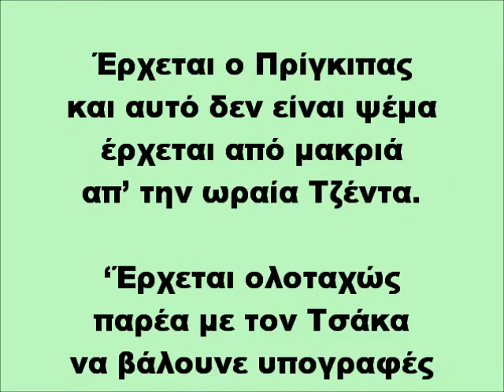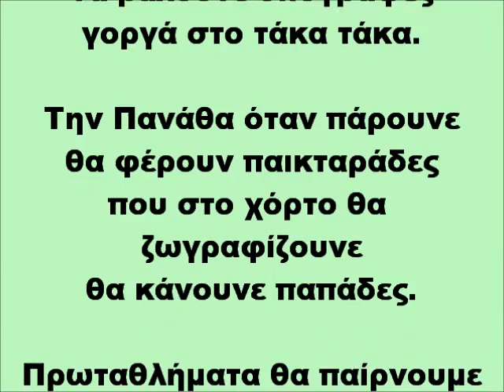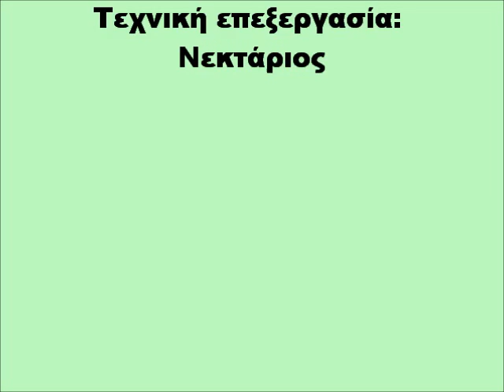ΕΡΧΕΤΑΙ Ο ΠΡΙΓΚΙΠΑΣ